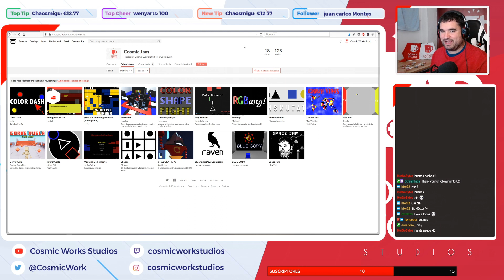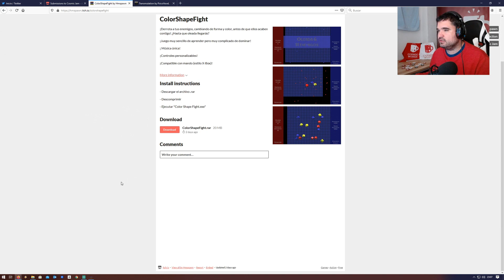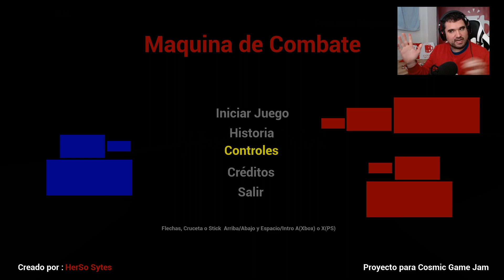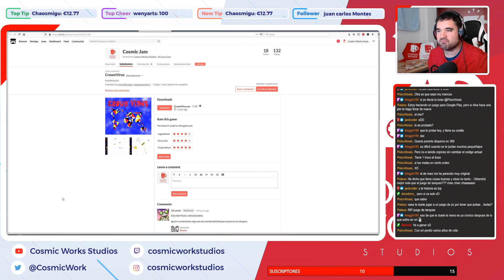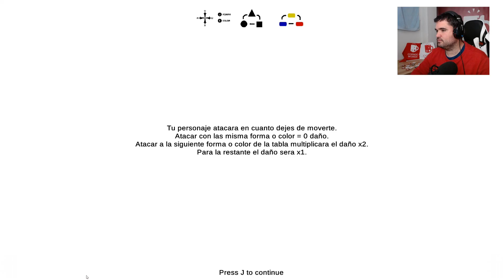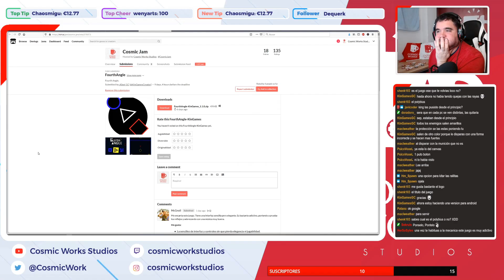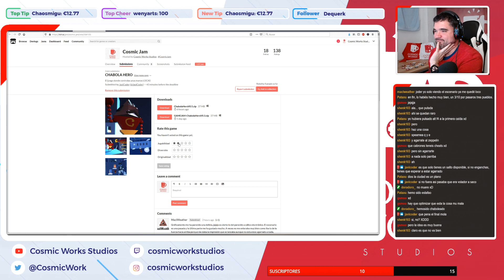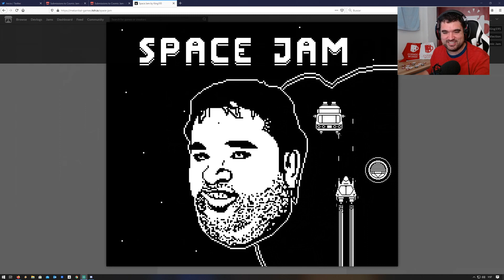COSMIC GAME JAM: Jugamos vuestros juegos | DIA 1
¡Muy buenas apasionados de los videojuegos! Bienvenidos al primer capítulo de la 1º Cosmic Game Jam de 2020. En esta primera entrega jugaremos los primeros 6 de los 18 juegos que se inscribieron a la jam. Un magnifico trabajo por parte de todo el mundo con juegos muy trabajados y con grandes posibilidades de progresar en juegos más grandes. Espero que disfrutéis tanto como yo, pero recordad que podéis haceros vuestra propia opinion de todos los juegos jugando vosotros mismos.

Donaciones:
USDT(TRC20) TL24AQWWRRMenFnuJ4RBv4jwzToRknpHau
💰 Bitcoin (BTC) 36TK9nkCENoSSC4isfsWNMT2HXx5XXPnwF
💰 Ethereum (ERC20) 0x6f396810a9be02d8ef5b3d071d8beb1a04556239
💰 Dogecoin(DOGE) DLg3qYZCQGWam3EJSGjE9Cae6DJwvuBrv3
💰 USDT (TRC20) TL24AQWWRRMenFnuJ4RBv4jwzToRknpHau
Nuestros juegos:

🏃‍♂️OH MY RUN! (FORREST)🏃‍♂️